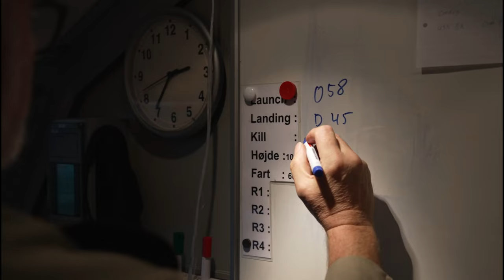Neptune Strike Tests NATO air and Naval Power with Drones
An activity aimed at testing the combined capacity of NATO air and naval power has just wrapped up following two weeks of training. Neptune Strike, a multi-domain exercise, ran from 14 to 28 October 2022.

DENMARK
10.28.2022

Synopsis
Seventy aircraft of various types, 20 ships and around 5,000 personnel from 26 NATO Allies and partners took part in the exercise.